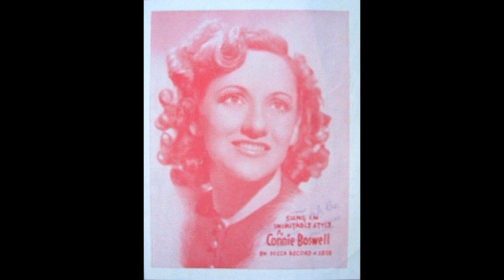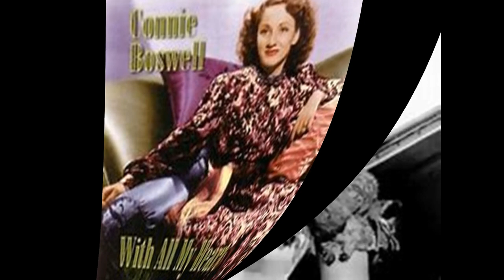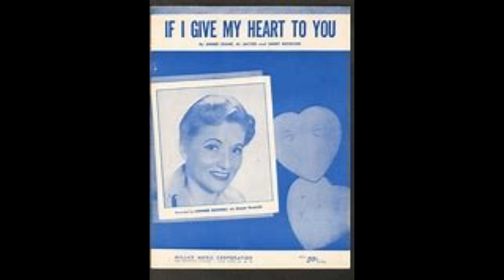Connie Boswell compilation vol.2 (1937-1938)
13 songs from year 1937 to 1938, this is the volume 2 (of four compilations) of Connie Boswell anthology (vol.1 to 4) ; tracklist :

Connie Boswell - Martha (Ah So Pure) (1937)  3:05  vol.2 (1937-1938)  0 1
Connie Boswell - Home On The Range (1937)  2:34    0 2
Connee Boswell - Whispers In The Dark (1937)  2:52    0
Connie Boswell - Heart And Soul (1938)  3:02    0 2
Connie Boswell - If It Rains - Who Cares! (1938)  3:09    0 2
Connie Boswell - I Hadn't Anyone Til You (1938)  3:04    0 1
Connie Boswell - Simple And Sweet (1938)  3:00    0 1
Connie Boswell - Mr Freddie Blues (1938)  3:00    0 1
Connie Boswell - All Alone (1938)  2:56    0
Connee Boswell - That Old Feeling (1938)  2:52    0
Connie Boswell - You Leave Me Breathless (1938)  3:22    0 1
Connee Boswell - Fare Thee, Honey, Fare Thee Well (1938)  3:05    0
Conee Boswell - Look for the Silver Lining  2:56    0